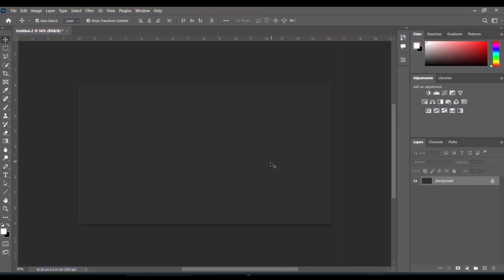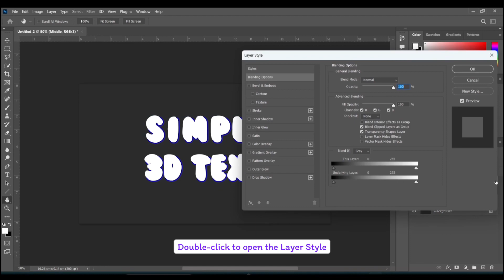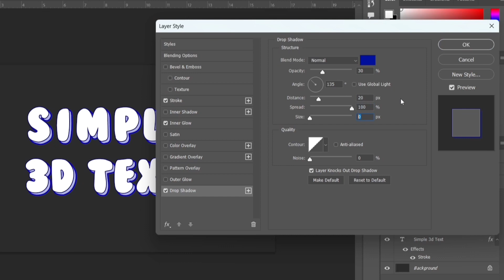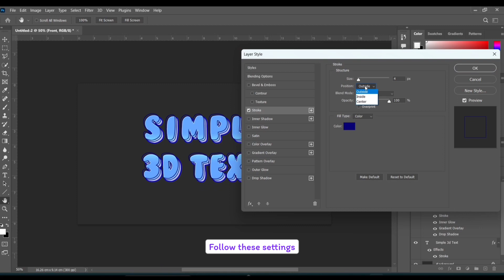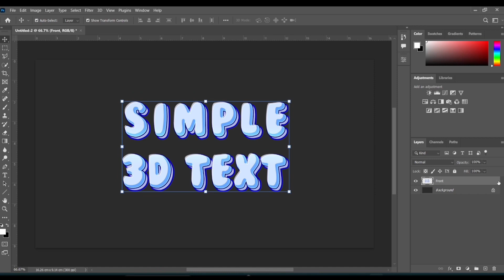How to create easy 3D Text Effect in photoshop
In this video, I will show you how to create simple cool 3D Text Effect with using Adobe Photoshop.